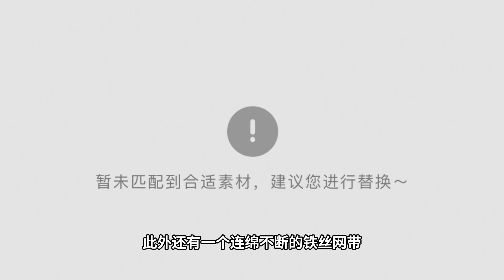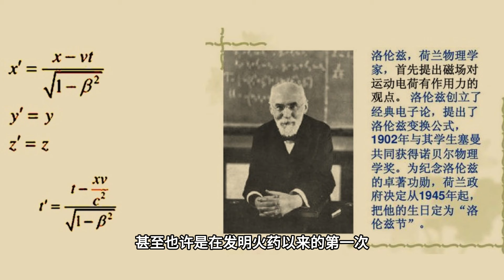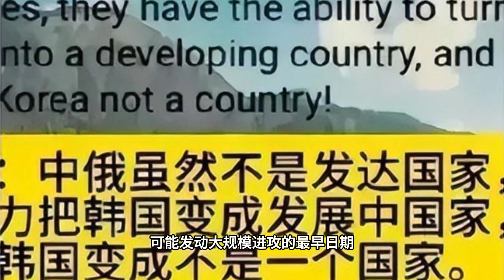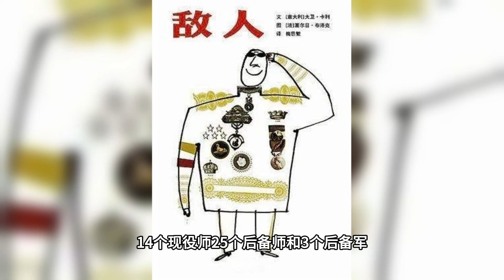【第二次世界大战回忆录2 晦暗不明的战争】第五章 法国前线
战争刚一爆发，我们的远征军就立即开往法国。在上次大战以前，为了进行准备工作，至少消磨了三年的时间，而在这一次，直到1938年的春天，陆军部才专为这个目的，设立了一个特别机构。这时又出现了两个严重的新因素：第一，一支现代化军队的装备和组织，远没有1914年那样简单。